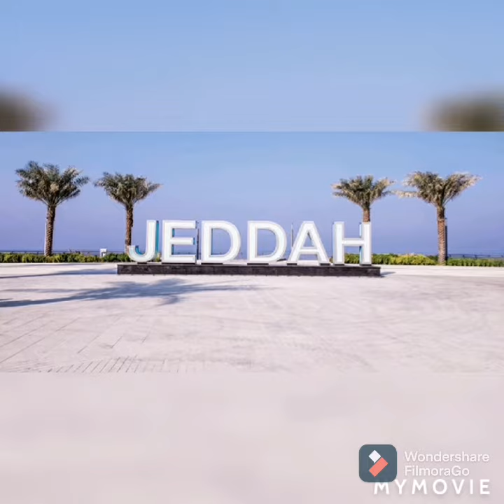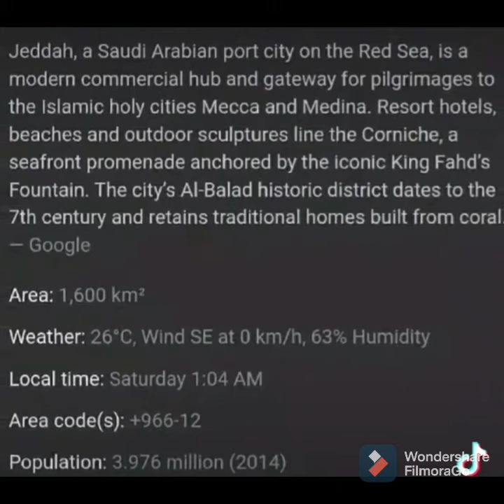Jeddah city:beautiful sights:on an official trip with my Baba😎